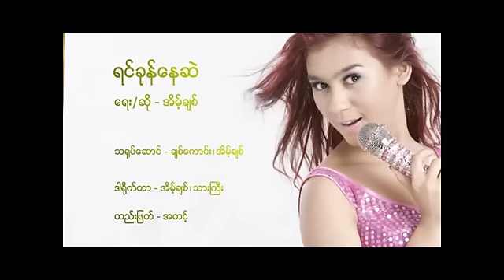အိမ့္ခ်စ္ - ရင္ခုုန္ေနဆဲ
ကိုယ္တိုင္ေရးပံုတူ